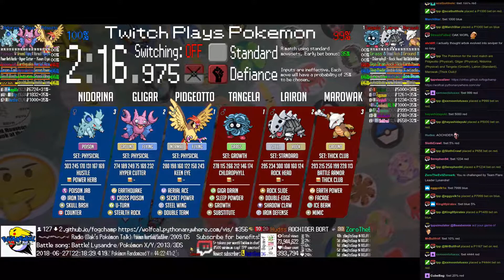Twitch Plays Pokémon Battle Revolution - Matches #121372, #121373 and #121374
#121372 [Blue: Pidgeotto (Physical), Gligar (Physical), Nidorina (Physical)] vs [Red: Tangela (Growth), Lairon (Standard), Marowak (Thick Club)]

10:01 : #121373 [Blue: Crobat (Brock), Girafarig (Morrison), Honchkrow (Paul)] vs [Red: Gastrodon West (Zoey), Magmortar (Paul), Heracross (Ash)]

15:36 : #121374 [Blue: Honchkrow (Max Attack), Gliscor (Crit), Miltank (Present)] vs [Red: Leafeon (Special), Slugma (Special), Omanyte (Special)]